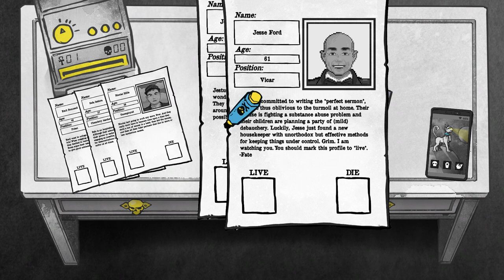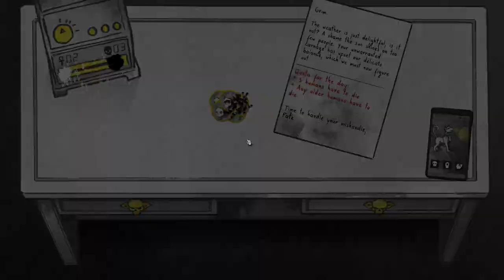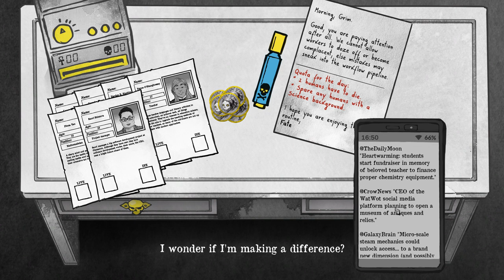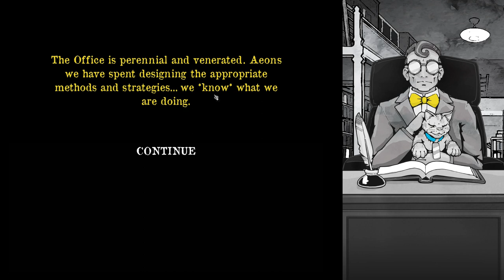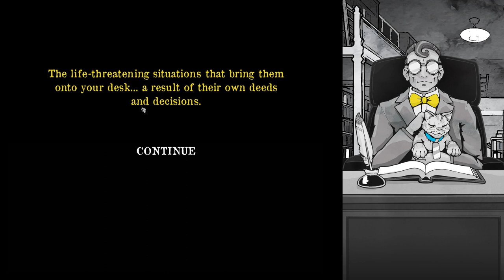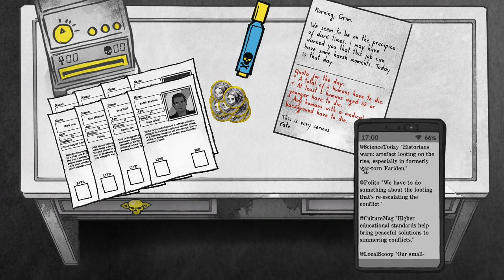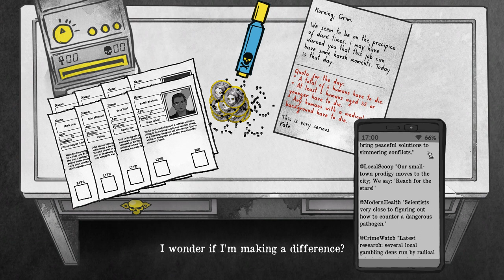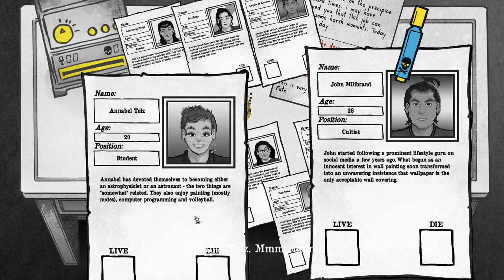Let's Play: Death and Taxes Part 2: "Fate is Watching"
Welcome to Death and Taxes a narrative game that gives you the choice that no one ever wants to make. Who is to live and who is to die. You have been created by fate to make this difficult decision. Will you follow his rules and eventually seek to take his place or will you take the moral road?